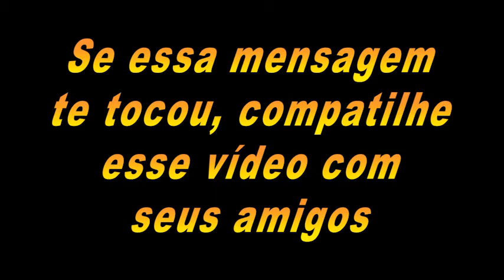Antes de desperdiçar sua vida veja isso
Meu Instagram